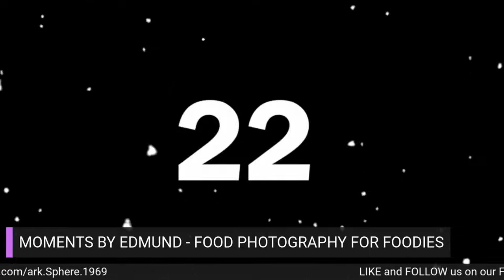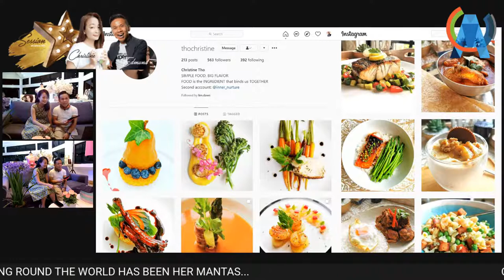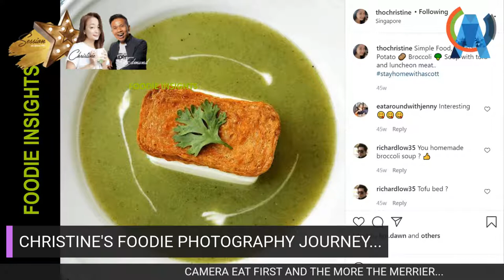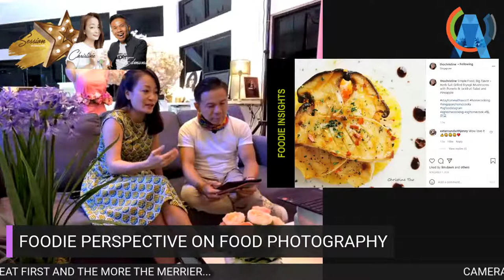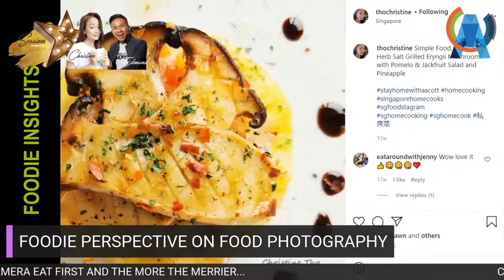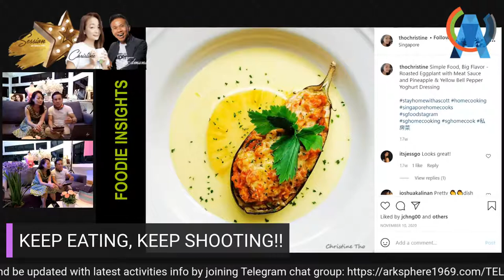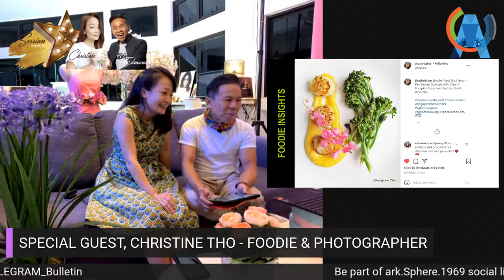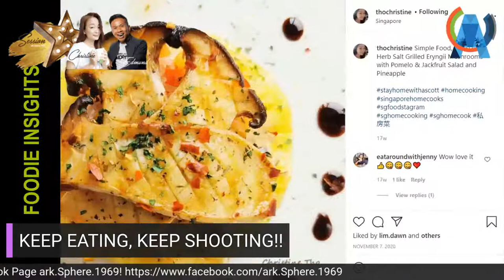20210312 MOMENTS BY EDMUND - FOOD PHOTOGRAPHY FOR FOODIE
Calling all Foodies🥗🍱❤!!! If you are one of those that Love to Eat or Cook but have always been wanting to take nicer & better Food Photographs, this session is just for you😀📷

Join Edmund together with his special guest, Christine Tho, a Foodie & Photographer, this Fri, 12 Mar on FB LIVE @ArkSphere1969 at 8.30pm as they share & show some tips on Food Photography

Stay Tune and continue to explore the wonder of Food Photography!